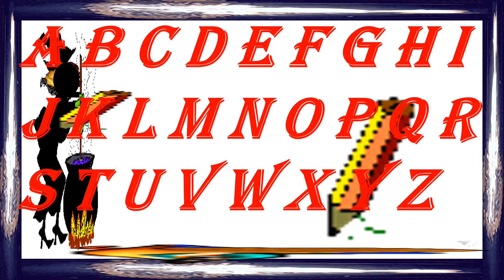APPRENDRE L'Alphabet français- Learn the FRENCH ALPHABET Pronunciation - Alfabeto france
apprendre l'alphabet français pour débutants zoutubefr zoutubfr youtube 1 - Learn the FRENCH ALPHABET Pronunciation - Alphabet français Alfabeto france